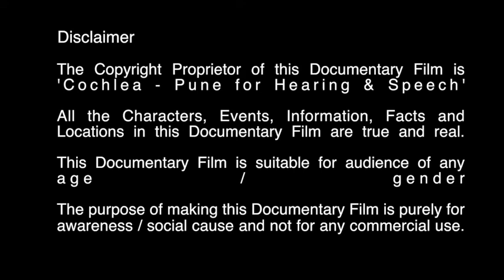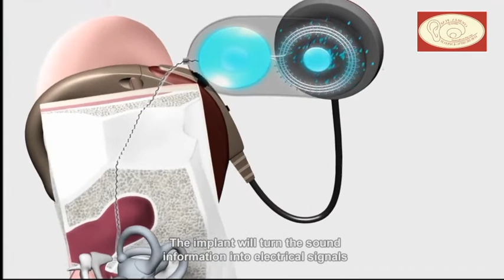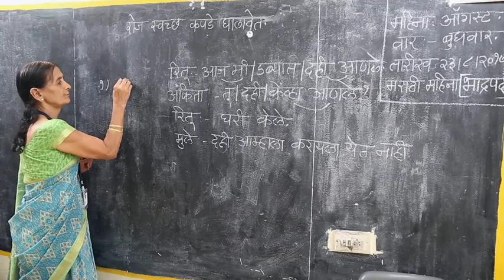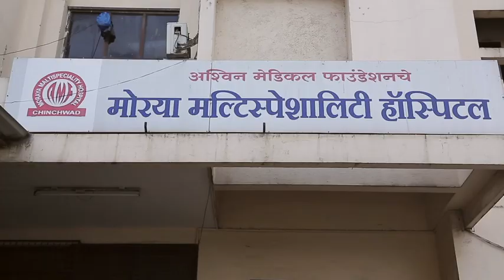Documentary in English. Cochlea Pune For Hearing And Speech.